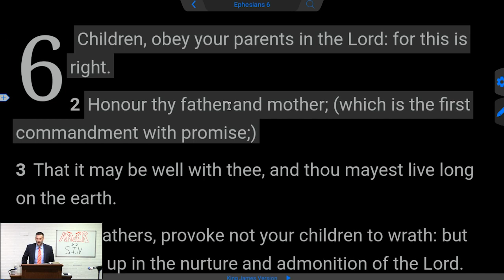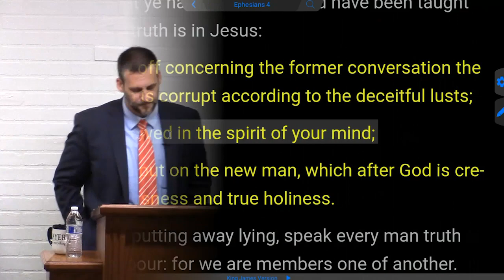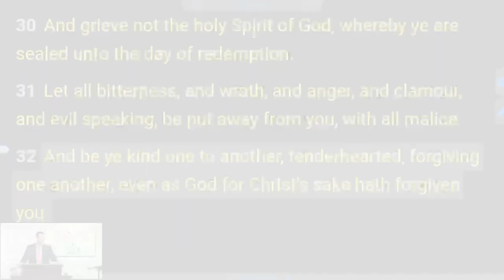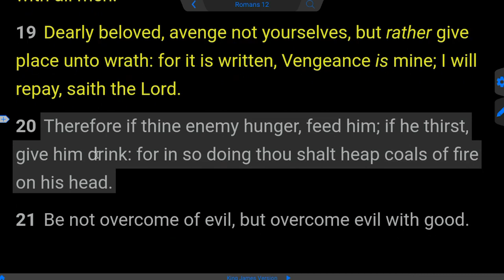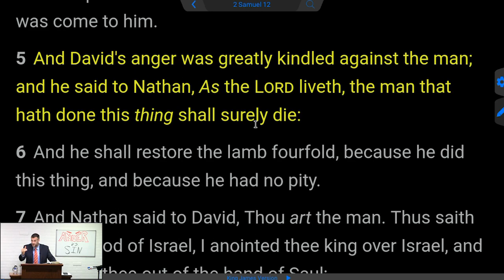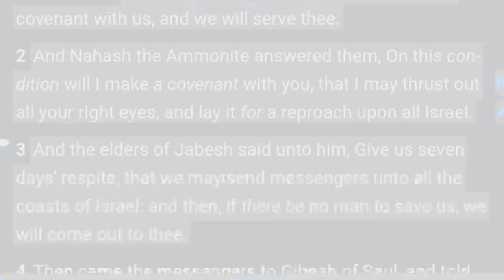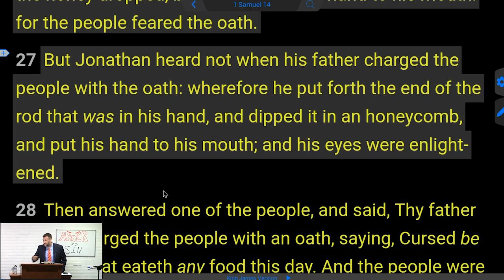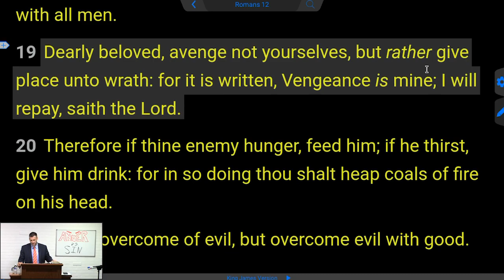Righteous Anger Oxymoron - BE ANGRY & SIN NOT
Righteous Indignation - Be ye angry, and sin not!

Wherefore putting away lying, speak every man truth with his neighbour: for we are members one of another. Be ye angry, and sin not: let not the sun go down upon your wrath: Neither give place to the devil. Let him that stole steal no more: but rather let him labour, working with his hands the thing which is good, that he may have to give to him that needeth. Let no corrupt communication proceed out of your mouth, but that which is good to the use of edifying, that it may minister grace unto the hearers. And grieve not the holy Spirit of God, whereby ye are sealed unto the day of redemption. Let all bitterness, and wrath, and anger, and clamour, and evil speaking, be put away from you, with all malice: And be ye kind one to another, tenderhearted, forgiving one another, even as God for Christ's sake hath forgiven you.

Bless them which persecute you: bless, and curse not. Rejoice with them that do rejoice, and weep with them that weep. Be of the same mind one toward another. Mind not high things, but condescend to men of low estate. Be not wise in your own conceits. Recompense to no man evil for evil. Provide things honest in the sight of all men. If it be possible, as much as lieth in you, live peaceably with all men. Dearly beloved, avenge not yourselves, but rather give place unto wrath: for it is written, Vengeance is mine; I will repay, saith the Lord. Therefore if thine enemy hunger, feed him; if he thirst, give him drink: for in so doing thou shalt heap coals of fire on his head. Be not overcome of evil, but overcome evil with good.

Mat 5: 22  But I say unto you, That whosoever is angry with his brother without a cause shall be in danger of the judgment: and whosoever shall say to his brother, Raca, shall be in danger of the council: but whosoever shall say, Thou fool, shall be in danger of hell fire.